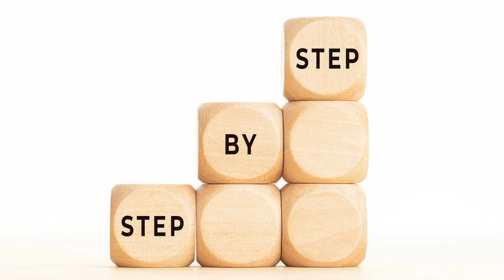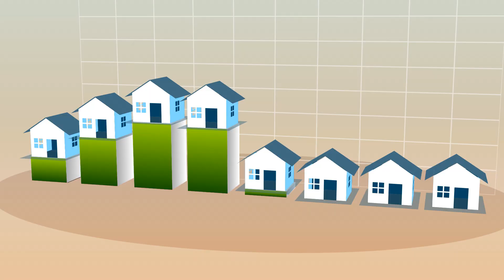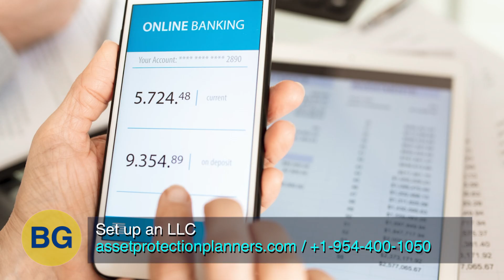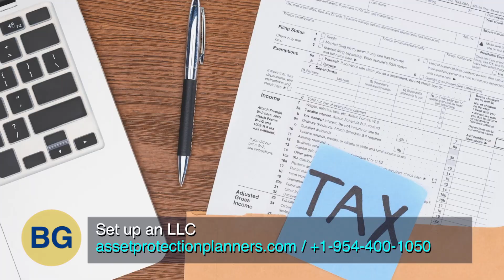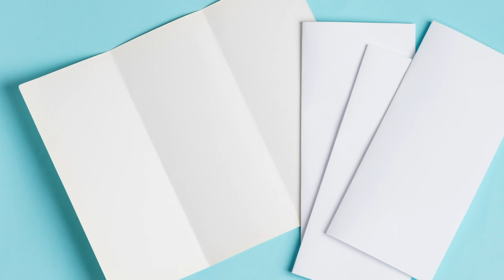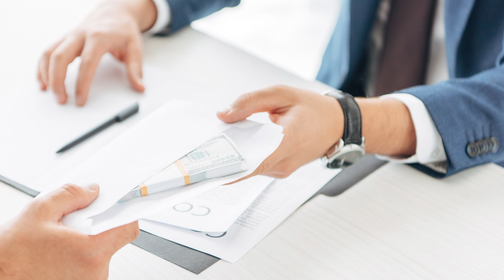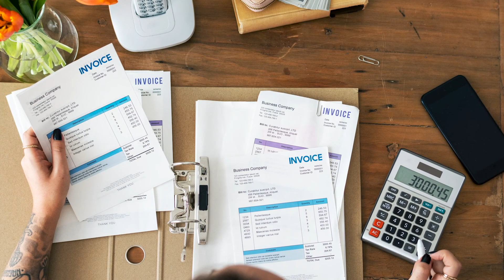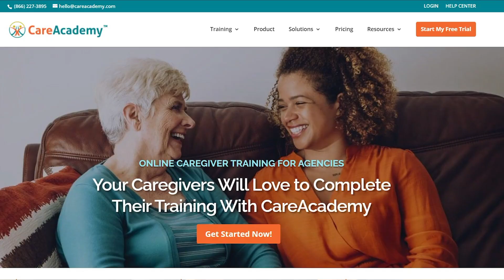How to Invest in Real Estate & 10X Your CASH FLOW [Home Health Agency]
How to start a real estate investment business and 10X yoru cash flow as a home health agency or assisted living facility. Step by step instructions, pros and cons and how much you can make.

The information provided in this video does not, and is not intended to, constitute tax or legal advice; instead, all information, content, and materials available on this site are for general informational purposes only.  Information on this channel may not constitute the most up-to-date legal or other information.  This video and/or description may contain links to other third-party websites.  Such links are only for the convenience of the reader, user or browser; the we do not recommend or endorse the contents of the third-party sites. The presenter is not an attorney. Lawyers Limited is not a law firm and none of the information should be considered legal advice.

Viewers of this video should contact their attorney to obtain advice with respect to any particular legal matter and their accountant with respect to any tax matter. No viewer, reader, user, or browser of this video or channel should act or refrain from acting on the basis of information on this site without first seeking legal advice from counsel in the relevant jurisdiction.  Only your individual attorney can provide assurances that the information contained herein – and your interpretation of it – is applicable or appropriate to your particular situation.  Use of, and access to, this video, channel or any of the links or resources contained within do not create an attorney-client relationship between the viewer, reader, user, or browser and video authors, contributors, contributing attorneys, law firms, or committee members and their respective employers.